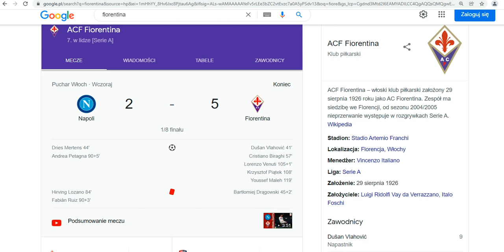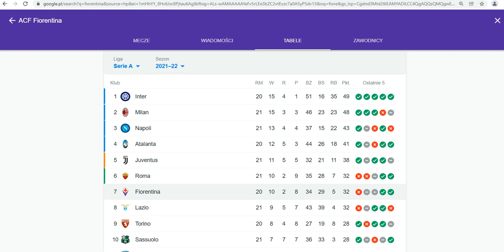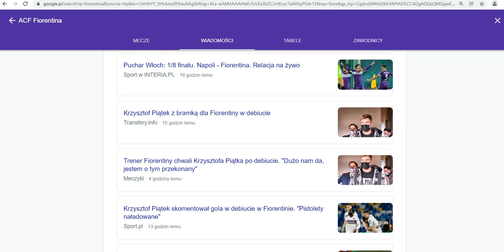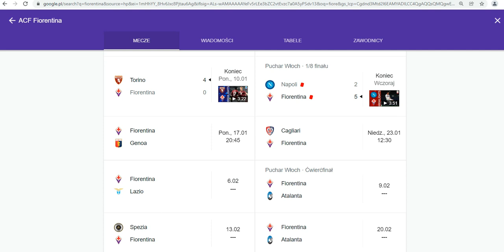Piątek z golem udany debiut w Fiorentinie